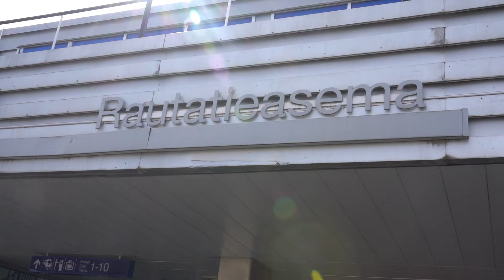PELAAJAJULKISTUS: Juna MK 43